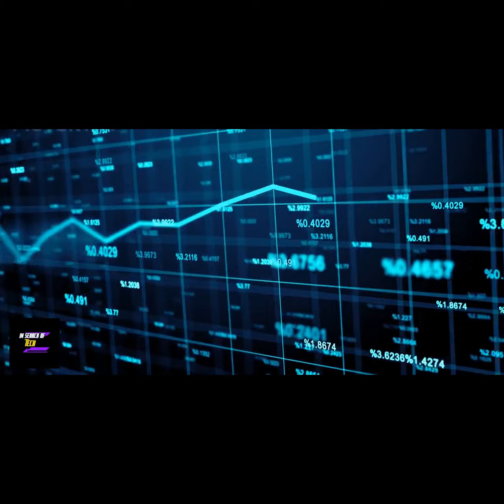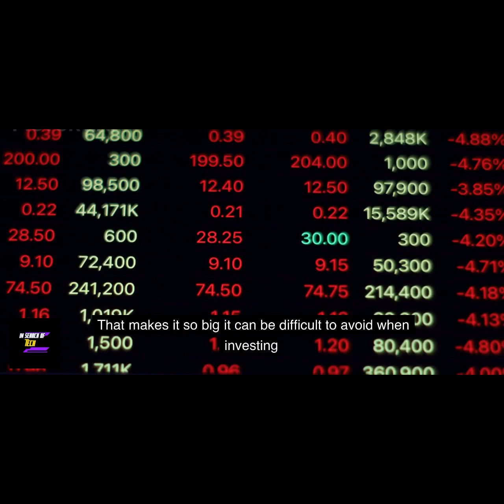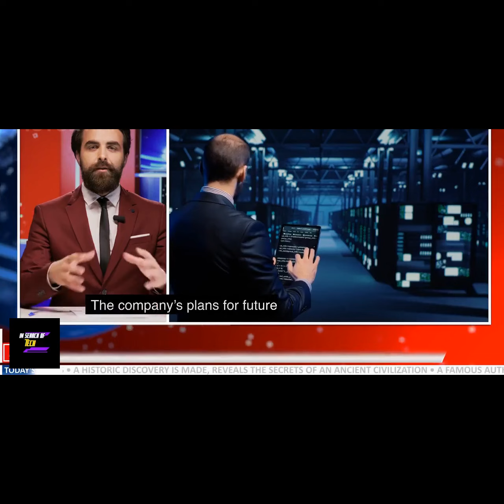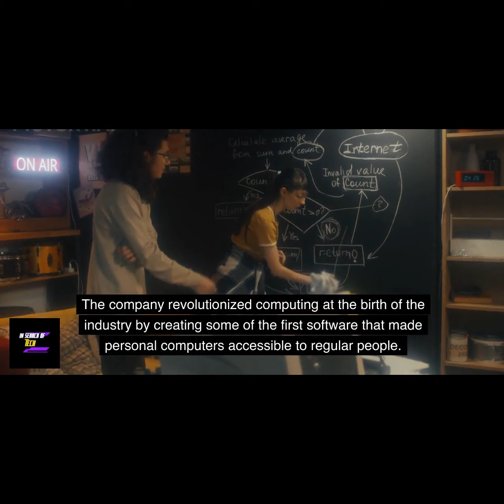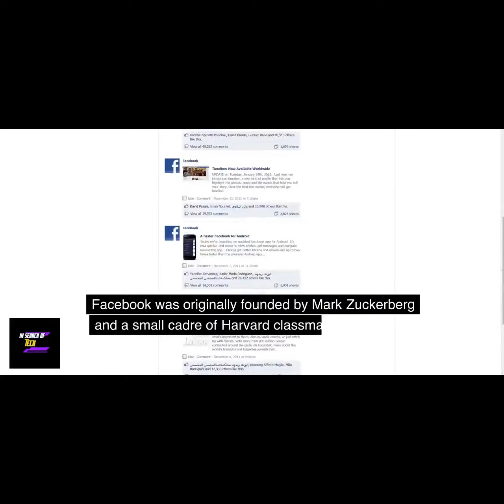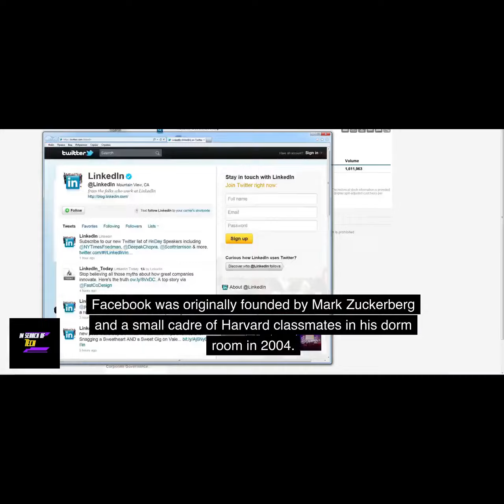Unlocking the 7 Best Tech Stocks to buy(HIGH GROWTH) stocks beststocks techstocks.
Unlocking the 7 Best Tech Stocks to buy(HIGH GROWTH)

The best tech stocks come from companies that are building the future. Whether they manufacture sleek mobile devices or develop the digital services you can’t live without, fast-growing technology stocks can set portfolios into hyperdrive.

To help you take advantage of the massive opportunities in technology stocks, we’ve profiled the 7 largest companies that make up this sector by market capitalization.

stocks in September